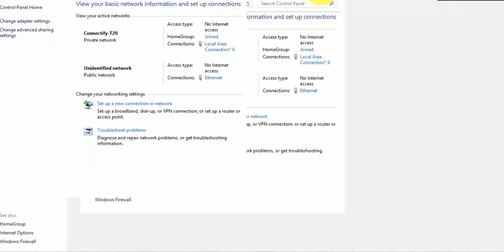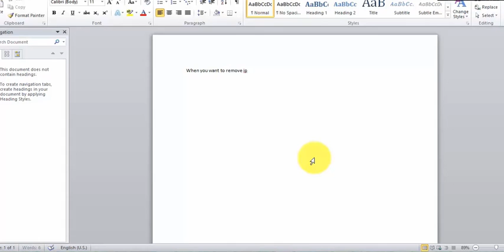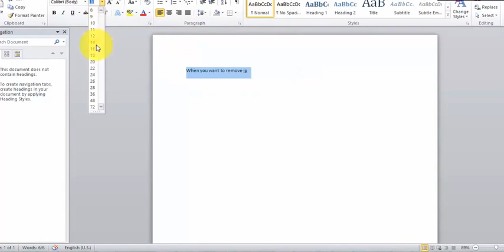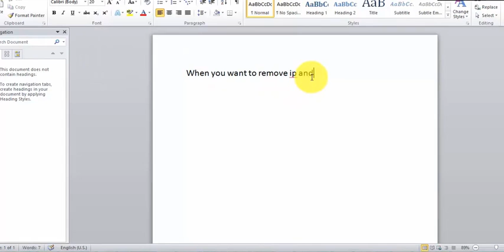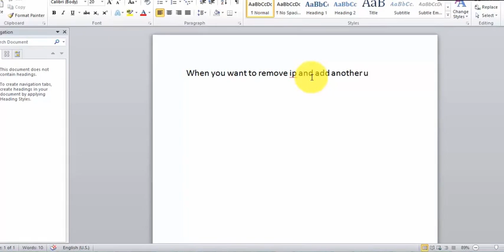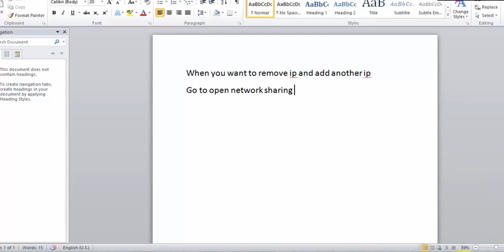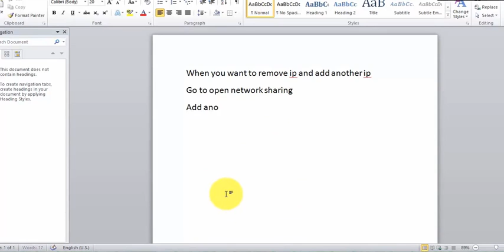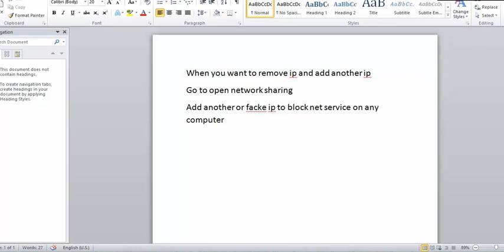How to Obtain IP Address In Any Computer | How to Find IP Address of Any PC by Using CMD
How to Take a Screenshot in pc - How to Take Screenshot in pc using keyboard?
How to Take a Screenshot on a pc.

How to Take a Screenshot on windows 10. How to Take a Screenshot in windows 8.

How to Take a Screenshot windows 7.

How to Take a computer Screen Shot.

How to Take a Screenshot on your computer.

Find someone's IP address in just seconds without downloading Any Hacking Software in your Computer. In this Post, I tell you can How Know Someone IP Address with the help of this simple tricks.

How do I Find My IP Address? Apna IP Address Kaise Pata Karte Hain? अपना आई.पी. एड्रेस कैसे पता करते हैं?

How to Find IP Address pc windows 10, 7, Xp
How to Find Your ip address on PC,
How to Find IP Address PC

* SCHEDULE
* Find new video ( Every Week )

Hello guy's
Prashant Tech is a YouTube Channel, where you will find technological videos, New Video is Posted Every Week :)

In Prashant Tech(हिंदी में) You will learn all The Technology Gyan in your own language.

* Copyrights
Copyright Information:
I made this video with the intention to help others.